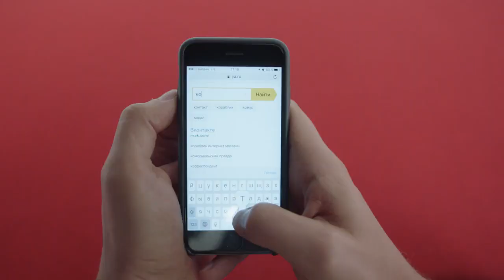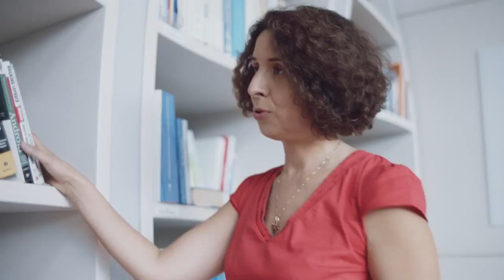What can you learn from us?